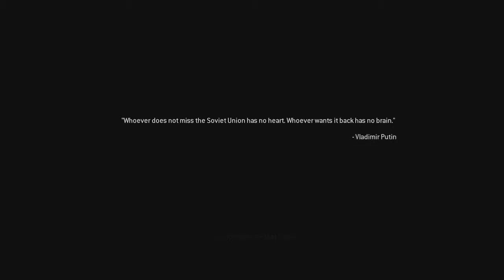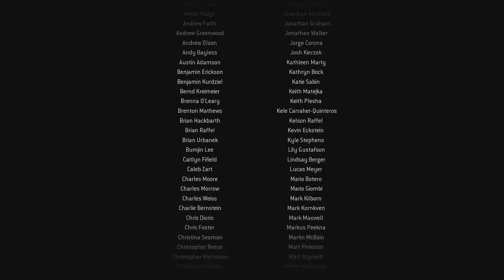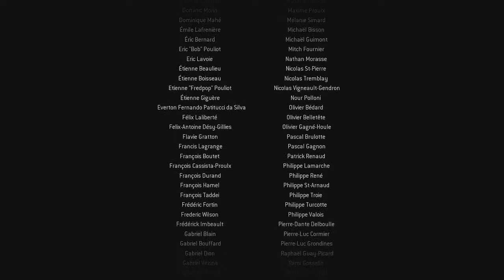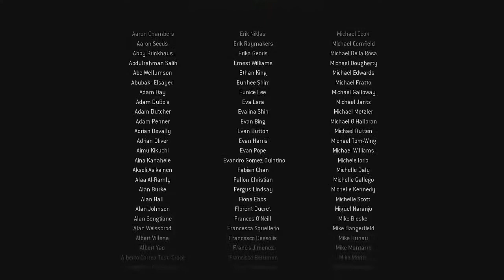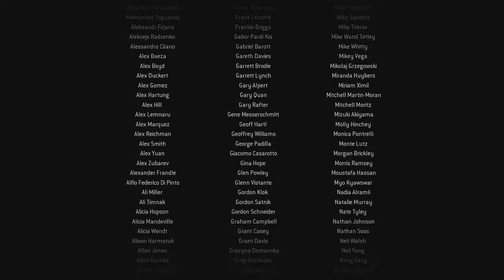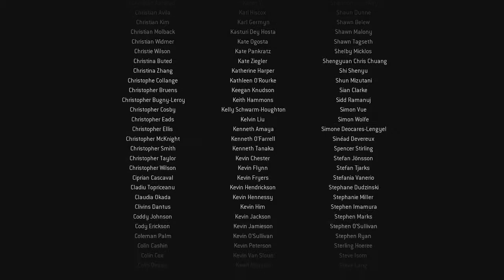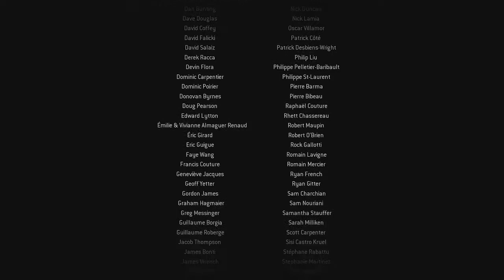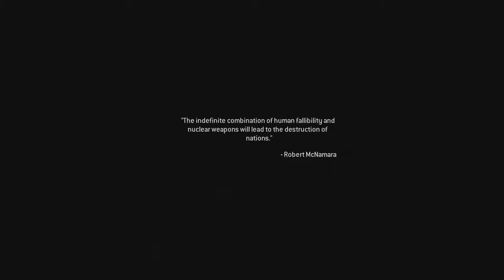Call of Duty Modern Warfare Remastered Campaign Walkthough [FINAL] (PART 17)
THE FINAL SHOT!